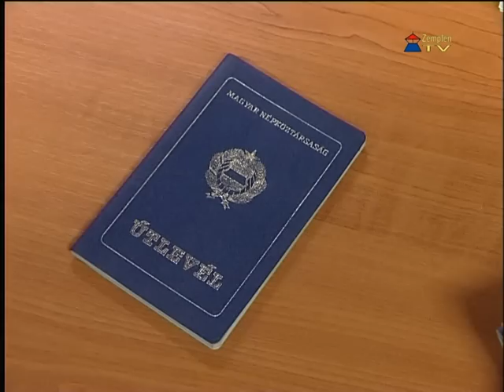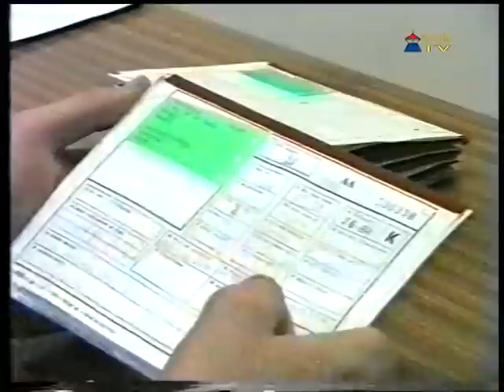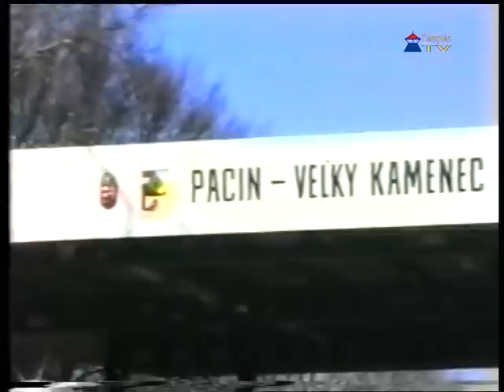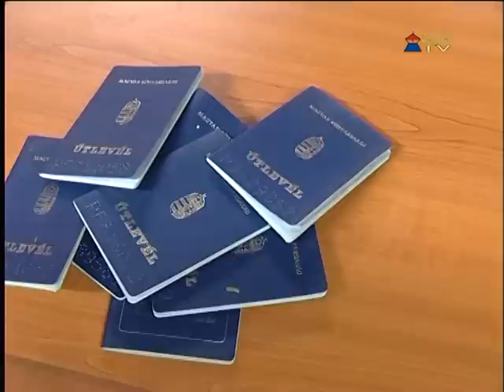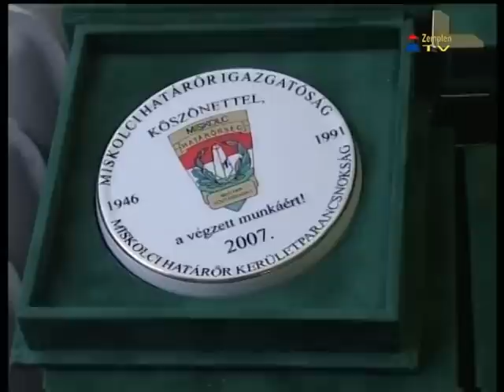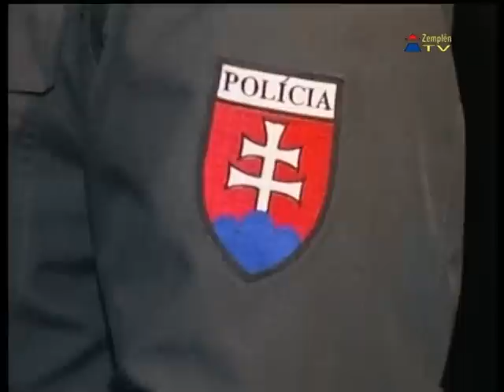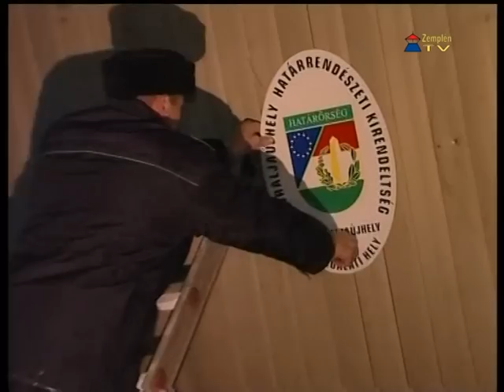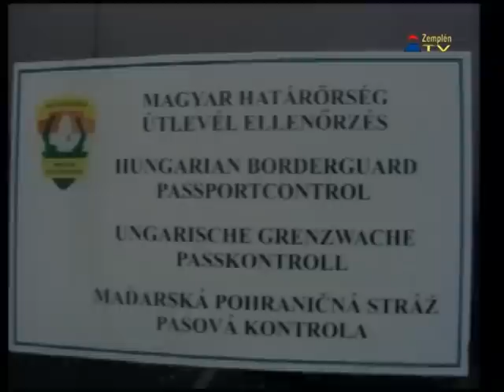Schengeni határnyitás Sátoraljaújhelyen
Schengeni határnyitás Sátoraljaújhelyen, 2007. december 21-én.